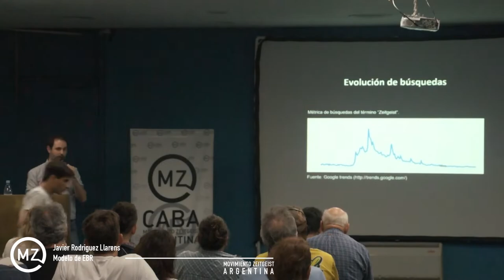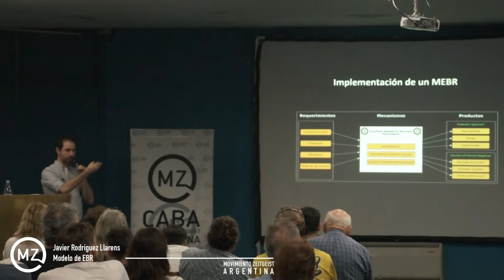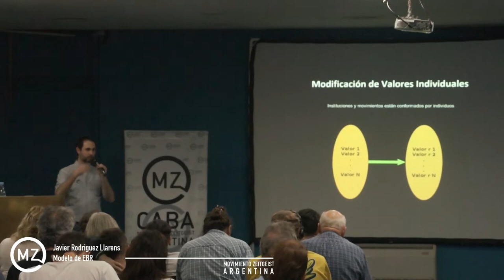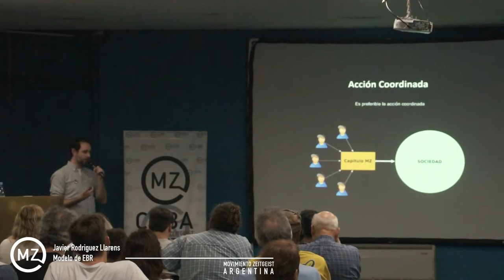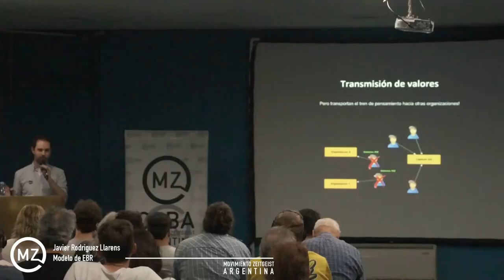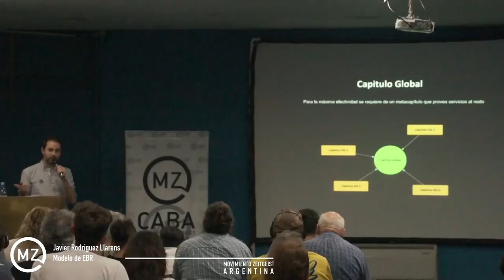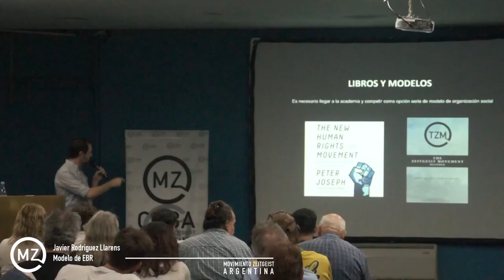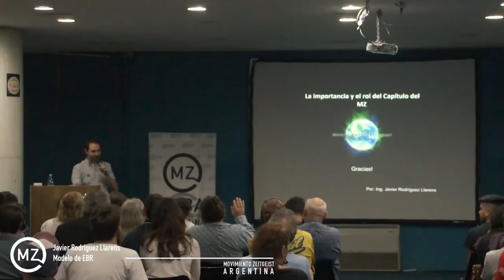El futuro del movimiento - ZDay2019 - Javier Rodriguez Llarens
ültima charla del ZDay2019.
El fundador del capítulo argentino del MZ, Javier Rodriguez, nos transmite su visión respecto del futuro del movimiento.